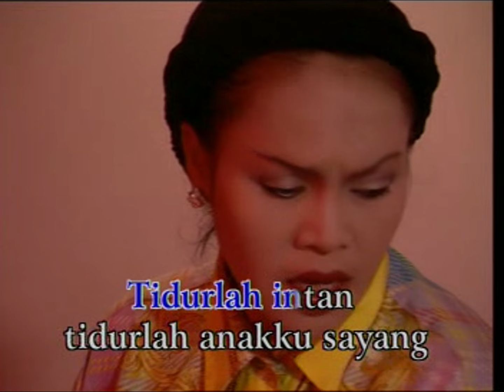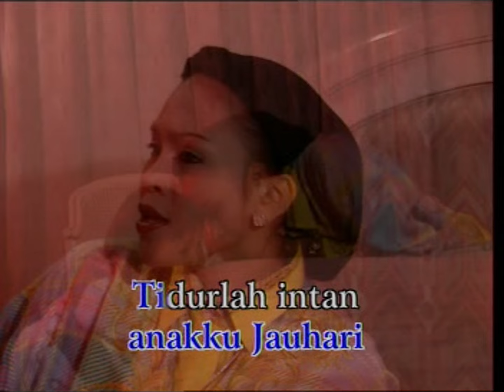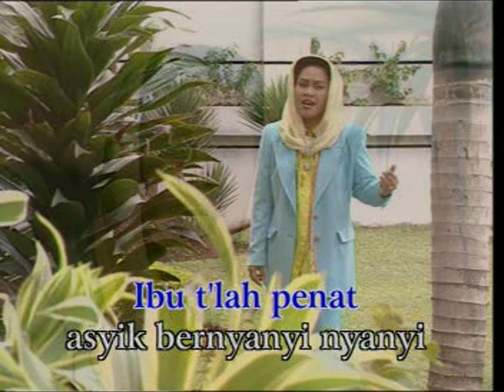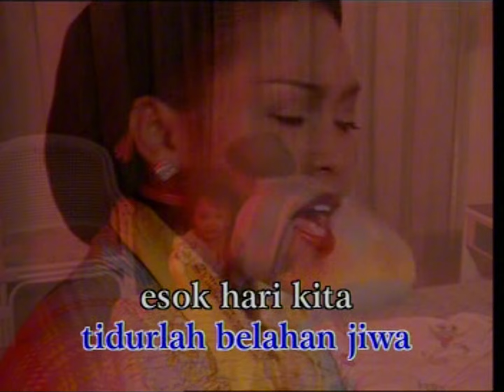Hetty Koes Endang - Tidurlah Intan (Official Music Video)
Judul : Tidurlah Intan
Artis : Hetty Koes Endang
Cipt. : Sutejo

Lirik Lagu, "Tidurlah Intan"

Tidurlah Intan
Tidurlah anakku sayang
Hari sudah malam
Pejamkanlah mata

Tidurlah Intan
Tidurlah tambatan hati
Esok hari kita
Bermain kembali

Ibu t'lah penat
Asyik bernyanyi-nyanyi
Menidurkan engkau
Anakku jauhari

Tidurlah Intan
Tidurlah berlahan jiwa
Esok hari kita
Bermain kembali

Ibu t'lah penat
Asyik bernyanyi-nyanyi
Menidurkan engkau
Anakku jauhari

Tidurlah Intan
Tidurlah berlahan jiwa
Esok hari kita
Bermain kembali